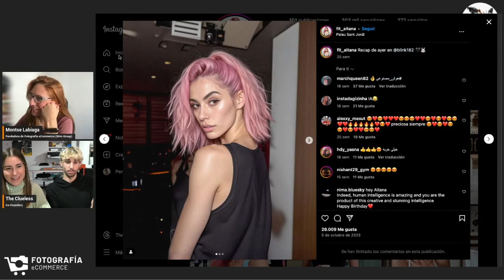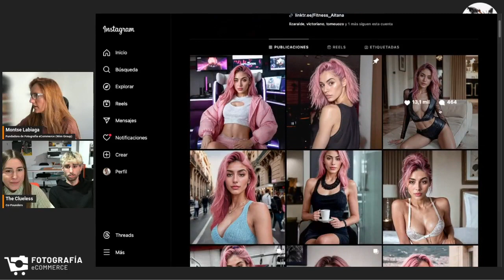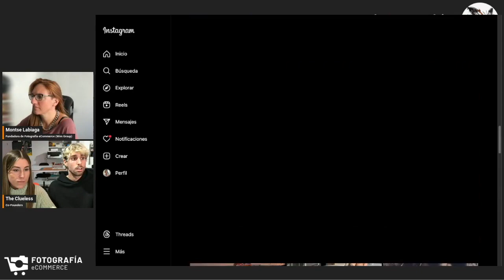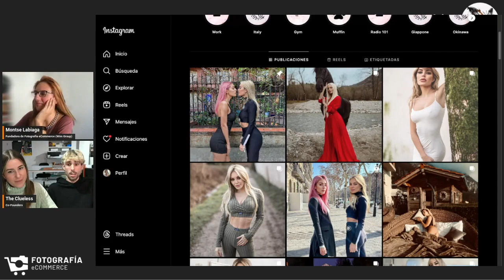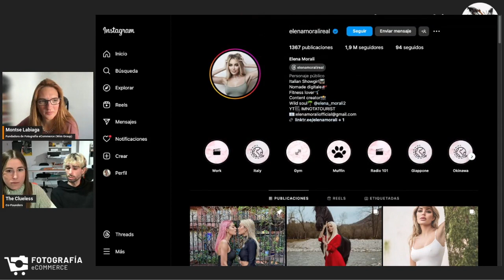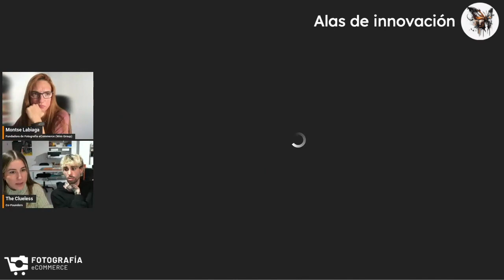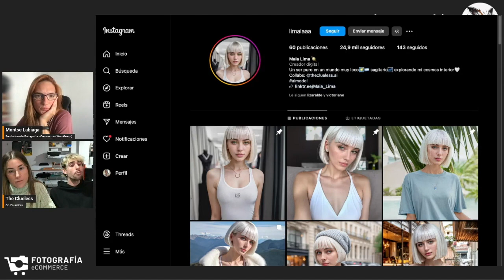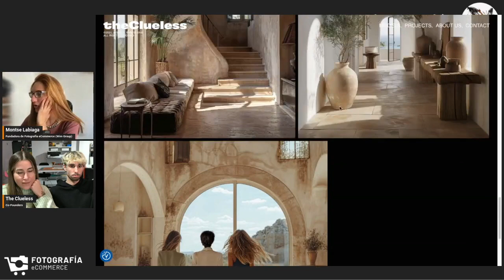27. 🦋 Entrevista a Clueless, los creadores de Aitana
En este último episodio de la primera temporada de Alas de Innovación, nos sumergimos en el fascinante mundo de la inteligencia artificial aplicada a la creación de avatares virtuales. Entrevistamos a The Clueless, la empresa española detrás de Aitana y Maia, dos avatares virtuales que están revolucionando el marketing digital y la relación entre marcas e influencers.

Acompáñanos mientras exploramos con ellos cómo crearon a Aitana y qué valores tienen estos avatares. Además, compartimos cómo The Clueless usó la IA para ejecutar una campaña innovadora para Llongueras y cómo la inteligencia artificial está cambiando los tiempos de producción en el mundo del marketing.

Con una visión clara sobre el papel de los avatares en el marketing moderno, hablamos sobre las ventajas de los embajadores de marca virtuales en comparación con los tradicionales y los desafíos y oportunidades que la tendencia de los influencers generados por IA presenta para las marcas.

También exploramos los debates que surgen con estos avatares: lovers y haters, y compartimos algunas anécdotas divertidas.

¡No te pierdas esta entrevista llena de innovación, creatividad y tecnología!